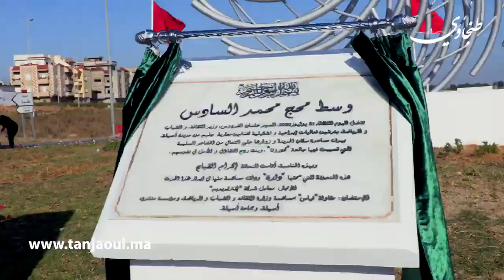22.07.2020 الثقافة في مواجهة كورونا : الفردوس في أصيلة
Tanjaoui.ma